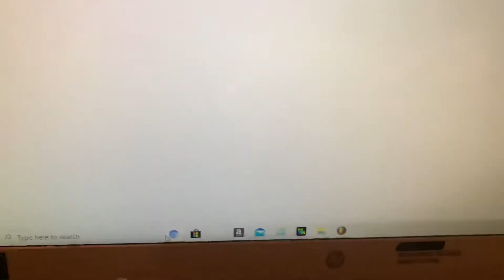Finished the V2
I’ll request him.